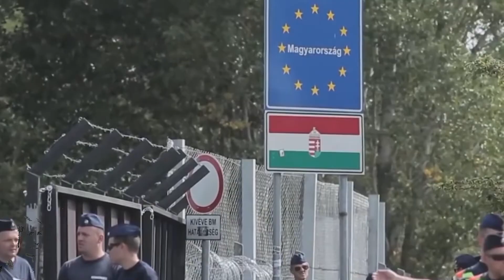Magyar Rendőrség 01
A Rendőrség 2006-ig a Belügyminisztérium alárendeltségében működött, 2006-tól 2010-ig felügyeletét – a 2007. december 31-ig létező Határőrséggel együtt – az Igazságügyi és Rendészeti Minisztérium vette át.

2010-ben visszaállították a Belügyminisztériumot.

A Rendőrség országos szinten megyei főkapitányságokra tagozódik, ezek fogják össze a városi kapitányságok tevékenységét. Emellett országos hatáskörű szervei is léteznek, mint a Nemzeti Nyomozó Iroda (FBI-mintára létrehozott bűnügyi rendőri szerv), a Köztársasági Őrezred (a közjogi méltóságokat és állami létesítményeket védő rendőri szerv), illetve a Készenléti Rendőrség (a nyugat-európai csendőrségekhez hasonló szerv).

A testület alapvető átszervezésére az 1990-es rendszerváltás után került sor, 1945–46-tól ugyanis a Belügyminisztérium keretei között egy szervezetbe tömörítve működött az akkori állambiztonsági szolgálatokkal.

2010-ben ismét átszervezésre került sor, a visszaállított BM alárendeltségében működik tovább az Alkotmányvédelmi Hivatal (AH, volt NBH). Július elsején újabb szervezeti változást határozott el a Kormány: megkezdte a Terrorelhárítási Központ létrehozatalát a Rendőrség szervezetén belül. Az AH, a Terrorelhárítási Központ, a Nemzetbiztonsági Szakszolgálat és a 2011-ben létrehozandó Nemzeti Védelmi Szolgálat mind a belügyminiszter irányítása alá tartoznak.

2012. július 1-jével a Köztársasági Őrezredet beolvasztották a Készenléti Rendőrségbe.

Magyarországon napjainkban rendészeti feladatokat lát el a Rendőrség mellett a Nemzetgazdasági Minisztérium alá tartozó Vám- és Pénzügyőrség is, amelyet a kormány összevont az Adó- és Pénzügyi Ellenőrzési Hivatallal, és az összevonás eredményeként létrejött a Nemzeti Adó- és Vámhivatal (NAV),[2] továbbá a NAV-on belül megalakult az önálló adórendőrségként funkcionáló Bűnügyi Főigazgatóság, melynek kisebb részben kormánytisztviselő de jelentősebb részben még mindig hivatásos jogállású nyomozói gazdasági bűncselekmények felderítésére specializálódtak. További rendvédelmi szervek még a - nyomozati jogkörrel nem rendelkező Büntetésvégrehajtási Szervezet, a Katasztrófavédelem és az Országház védelmét ellátó Országgyűlési Őrség. Bár dolgozóiknak egységes rendőrigazolványa van, ugyancsak önálló, a Belügyminisztérium közvetlen alárendeltségébe tartozó rendvédelmi szervek a Terrorelhárítási Központ és a Nemzeti Védelmi Szolgálat - utóbbi a fegyveres szerveknél dolgozók és a kormánytisztviselők kifogástalan életvitelét és megvesztegethetetlenségét ellenőrzi, titkos nyomozati jogkörrel rendelkezik. Emellett a polgári titkosszolgálatok egyike, az Alkotmányvédelmi Hivatal is egyre inkább rendőri szervként funkcionál, egyik fő feladata az ország biztonságát veszélyeztető szervezett bűnözői csoportok működésének megfigyelése, hivatásos állományú dolgozói ugyancsak titkos nyomozati jogkörrel rendelkeznek.

2008. január 1-jén a Határőrség, törvénymódosítás [forrás?] alapján beolvadt a Rendőrség szervezetébe, ingatlanait, járműveit és egyéb eszközeit a Rendőrségnek átadta. A Rendőrség szervezetén belül létrejött a Határrendészeti Főosztály, amely országos hatáskörrel szervezi és hajtja végre a migrációs szabályok és az okmánybiztonság elleni törvényszegések, bűncselekmények felderítését.